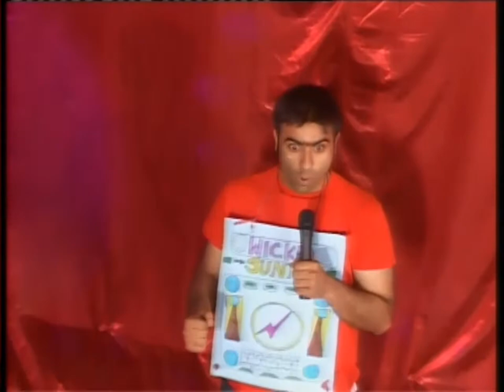Final Year Engineering Project : Final Showdown (Funny)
Our fourth year fest's small act ... A guy made a mistake of preparing his own Robot as his final year project whereas others just go and buy from the market. And when it was time to show the project in college the Robot got some cross connections and it made the situation funny as hell